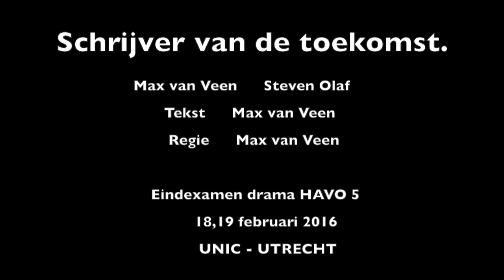Max monoloog UNIC Februari 2016 deel 2